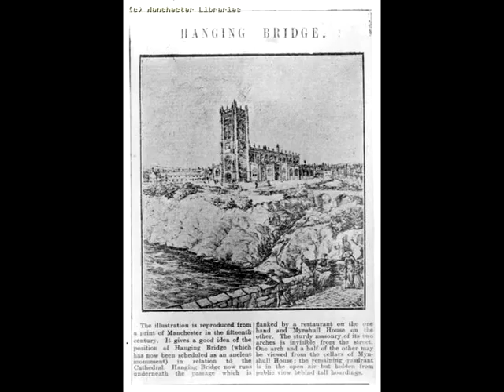salford m/cr 3